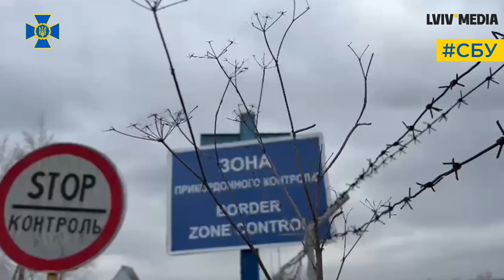🔥 Огляд карти бойових дій 4 квітня \ Ситуація у Бахмуті, обстріл Торецька та робота танкістів ЗСУ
Огляд карти бойових дій за 4 квітня: росіяни знову брешуть про взяття Бахмута, обстрілюють Торецьк і Курахове та втрачають свої безпілотники над Україною. Підсумки 404 дня повномасштабного вторгнення.